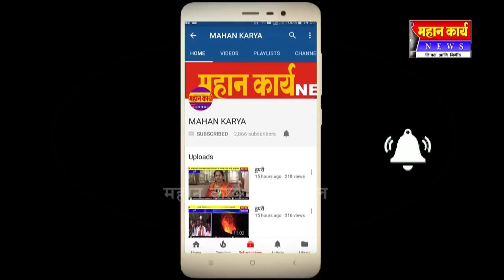पोरक्यांना मिळाली मायेची उब ; तानाजी मालुसरे यांनी केला अंतरजातीय विवाह